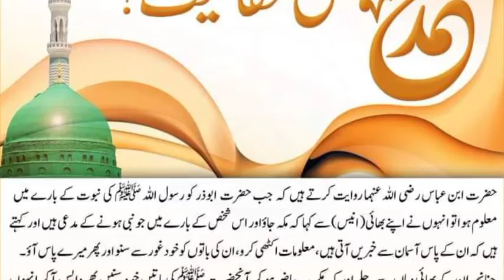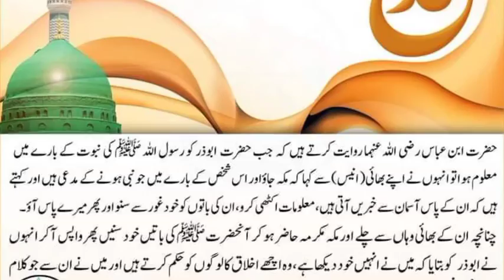Muhammadﷺ Ki Haqaniyat || Daily Hadees || Bayan || Wazaif ||Namaz || Zikir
Muhammadﷺ Ki Haqaniyat || Daily Hadees || Bayan || Wazaif ||Namaz || Zikir || ‎@M Usman Abbasi

quran
namaz
zakat
hajj
roza
zikir
bayan
islamic bayan
hadees
quran hadees
daily hadees
dua e qunoot
iman mufassal
iman mujmal